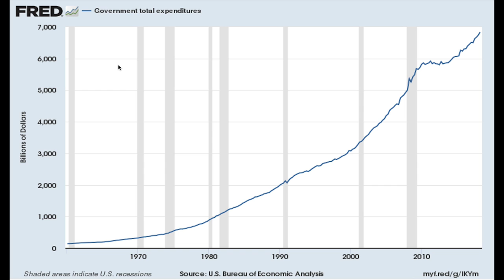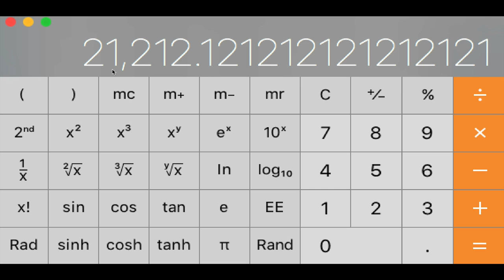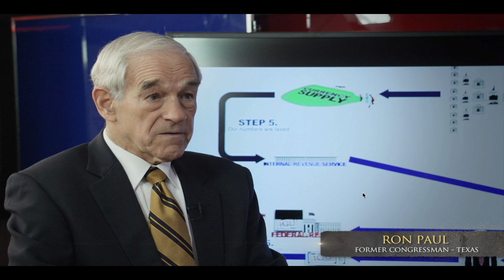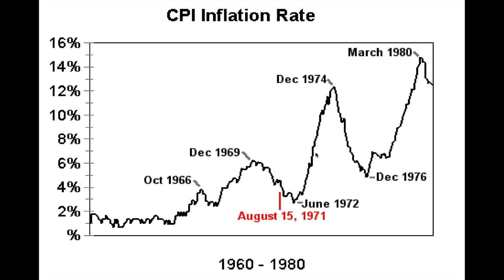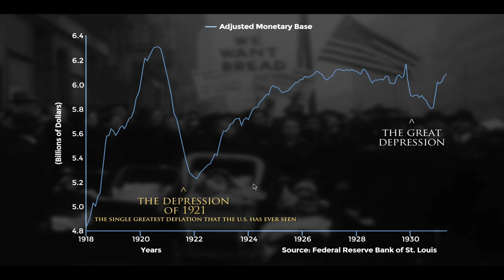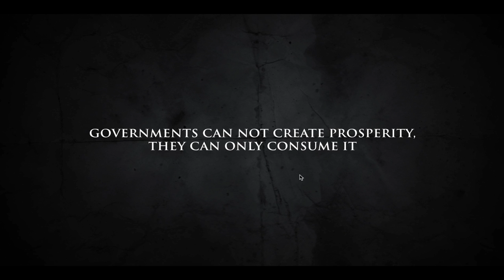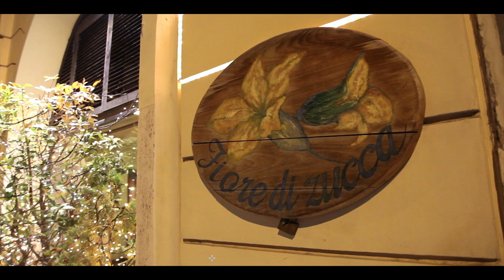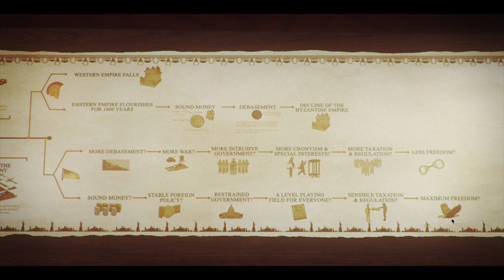Mike Maloney: Behind the Scenes of Episodes 9 & 10 Hidden Secrets of Money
The behind-the-scenes commentary! Have you ever wondered just what went into the spectacular productions that Mike has been bringing you for so many years? Let Mike show you how the magic happens as he walks you through the extraordinary work his innovative, talented, and driven team. Learn of producer Dan Rubock's dramatic 'James Bond' escape from security personnel in Rome, and how animators Aden Mackness and Lincoln Jude produce stunning pieces for the series.
Mike will let you in on the single best restaurant he's ever been to in his world travels (an out-of-the-way Rome gem) and the wisdom of longtime Hidden Secrets of Money allies Steve Forbes, Rick Rule, Ron Paul, and many more. If you enjoyed watching this video, be sure to pick up a free copy of Mike's bestselling book, Guide to Investing in Gold & Silver